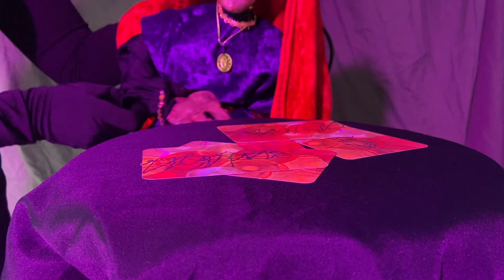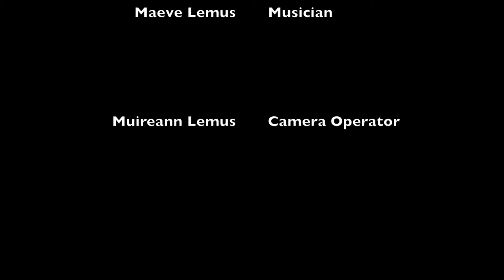Madame Manouche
Fortune telling at its best - or worst. Tabletop puppetry by Kimberly Cotter-Lemus.